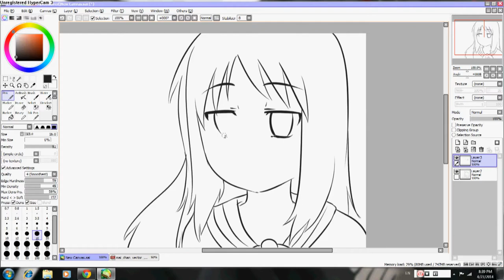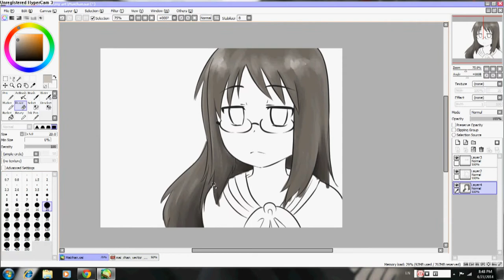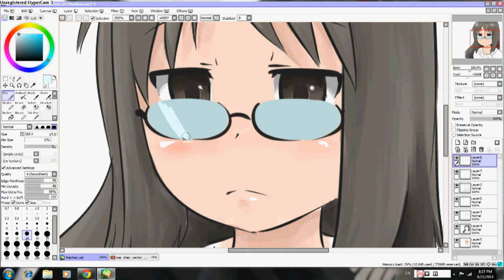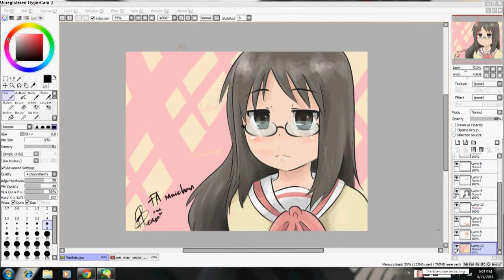[Bluezero]Speedpaint : FA Maichan